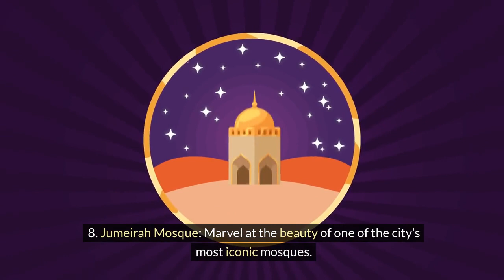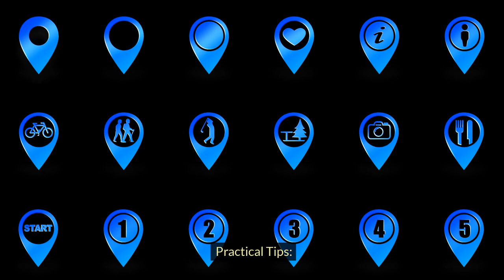Welcome to Dubai: A Complete Tour Guide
Hi Everyone !
Welcome to the world of Pure4U
Dubai, the epitome of modernity and luxury, is a city of contrasts where futuristic skyscrapers stand next to traditional souks. This guide will help you explore the best of what Dubai has to offer, from iconic landmarks to hidden gems.

Best Time to Visit:
November to March offers the most pleasant weather, with clear skies and comfortable temperatures ideal for outdoor activities.

Top Attractions:
Burj Khalifa: Experience awe-inspiring views of the city from the world's tallest building.
The Dubai Mall: Shop till you drop at one of the largest malls globally, complete with an aquarium, ice rink, and cinema.
Palm Jumeirah: Relax on luxurious beaches and visit attractions like Atlantis, The Palm.
Dubai Marina: Enjoy waterfront dining, shopping, and stunning views of the skyline.
Burj Al Arab: Admire the iconic sail-shaped hotel, a symbol of luxury and opulence.
Desert Safari: Venture into the Arabian Desert for thrilling dune bashing, camel rides, and desert camps.
Dubai Creek: Explore the historic heart of Dubai aboard a traditional abra (water taxi).
Jumeirah Mosque: Marvel at the beauty of one of the city's most iconic mosques.
Cultural Experiences:
Dubai Museum: Dive into the city's rich heritage and history at Al Fahidi Fort.
Gold Souk & Spice Souk: Immerse yourself in the bustling markets and haggle for gold, spices, and souvenirs.
Traditional Emirati Cuisine: Sample local delicacies like shawarma, falafel, and hummus.
Sheikh Mohammed Centre for Cultural Understanding: Engage in cultural exchange through guided tours and traditional meals.
Accommodation Options:
Budget: Rove Hotels, Premier Inn
Mid-Range: Mövenpick Hotel Jumeirah Beach, Millennium Plaza Hotel Dubai
Luxury: Burj Al Arab, Atlantis, The Palm
Boutique: Al Seef Heritage Hotel, Nikki Beach Resort & Spa Dubai
Desert Resorts: Al Maha, a Luxury Collection Desert Resort & Spa, Bab Al Shams Desert Resort & Spa
Practical Tips:
Visa: Check visa requirements before traveling.
Transportation: Utilize the metro, taxis, or ride-sharing services.
Dress Code: Respect local customs, especially in religious sites.
Etiquette: Avoid public displays of affection and alcohol consumption in public during Ramadan.
Weather: Stay hydrated and wear sunscreen, especially during the hot summer months.
Conclusion:
Dubai offers a fascinating blend of modernity and tradition, making it a must-visit destination for travelers worldwide. Whether you're seeking adventure, luxury, or cultural experiences, Dubai has something for everyone. Plan your trip wisely, and get ready for an unforgettable journey in this dynamic city!